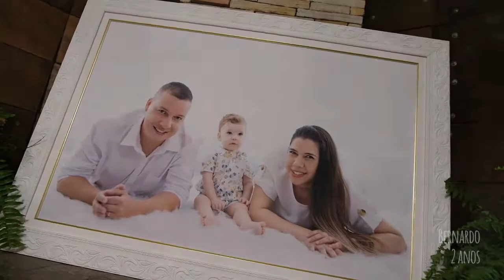Trailer Festa Bernardo 2 anos 21 08 21 hd